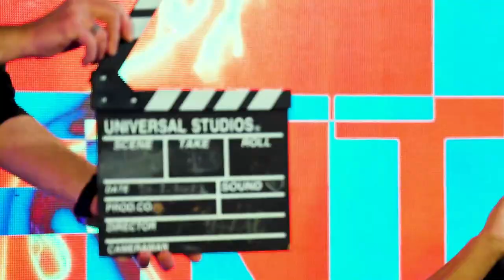družimo /SE - Nika Turković (TV/SE)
©️ Label and copyright: Sky Entertainment Group ™

Tok-šou emisija koja u formi intervjua otkriva ne samo aktuelna
dešavanja kod poznatih ličnosti, već i njihova interesovanja,
sklonosti, razmišljanja, ali i sećanja na njihove prošle dane i
planove za budućnost. Jedna poznata ličnost i jedan voditelj ili
voditeljka u otvorenom razgovoru na različite teme.

Voditelj: Daniel Jovančević

kanal 170 IPTV Telekom Srbija
kanal 70 Supernova
Program  /SE televizije možete pratiti  live preko aplikacije eFinity